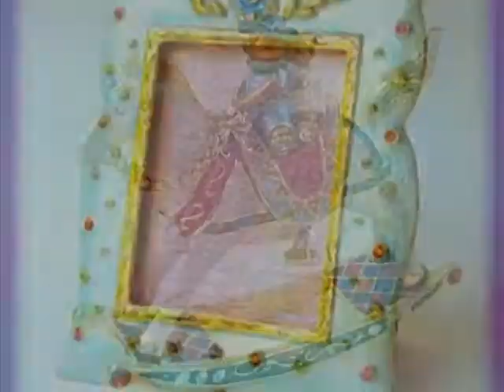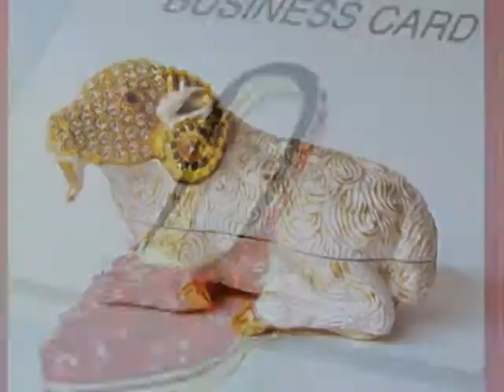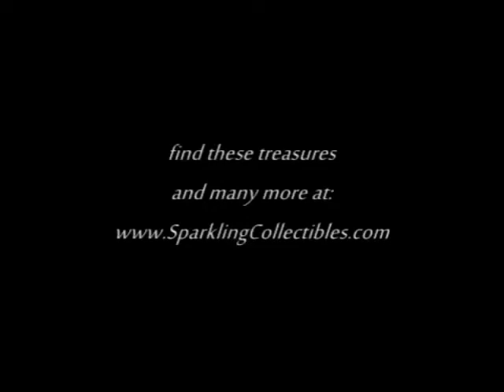Hundreds of Pill Boxes set with Swarovski Crystals...To YOU with love!